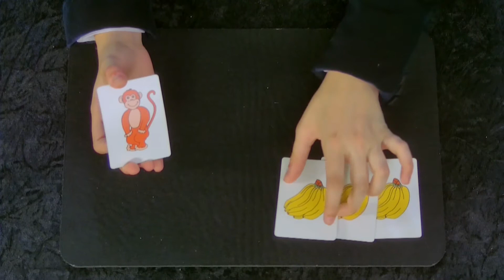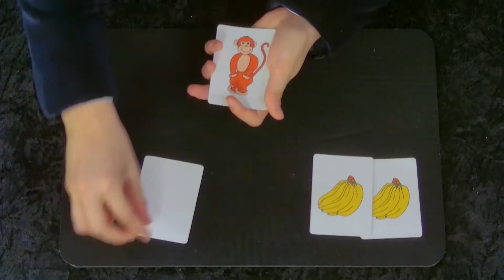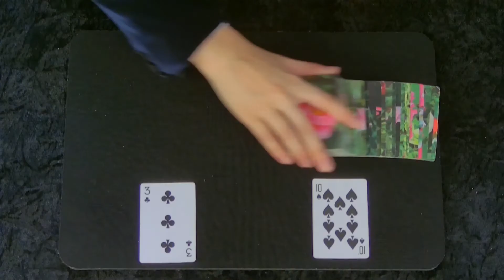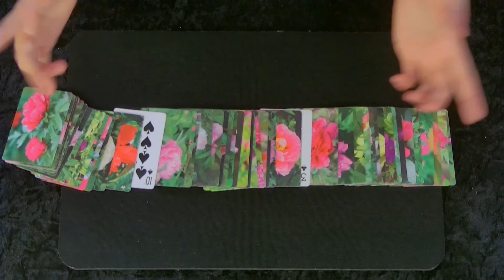Màgia 05 - Esport Virtual Camp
Casal Esportiu gratuït per fer activitats a casa amb nens.

I si vols descobrir més esports i propostes per fer des de casa, entra a

Les federacions esportives posen en marxa l’Esport Virtual Camp perquè cap nen i nena es quedi sense fer esport aquest estiu. És un espai virtual gratuït amb una innovadora proposta per practicar esport a casa i amb sessions en directe amb esportistes i influencers coneguts, entre els que destaquen Pierre Oriola (jugador bàsquet), Pau Russo (futbol) o Blon (raper).

Entrevistes a:
Francesc Boix (youtuber skate), Dani Jimenez (crea ciència), Nil Ojeda (youtuber), Júlia Creus (Actriu - Merlí), Joan Dausà (cantautor), Edu Frías (jugador de futbol), Blon (raper), Spursito (youtuber), Pierre Oriola (jugador basquet Barça), Xavier Verdaguer (emprenedor), Pumus (youtuber), Esther Requena (guanyadora Masterchef junior), Sergio Lozano (jugador futbol sala Barça), Nani i Marc Roma (motorsport), Tobbalink (youtuber), Long Li Xue (influencer), Natalia Barrientos (actriu - Les de l'hoquei).